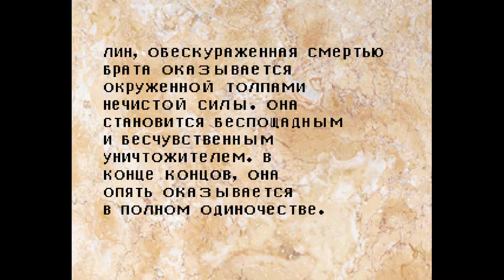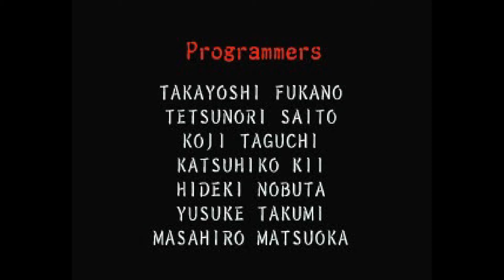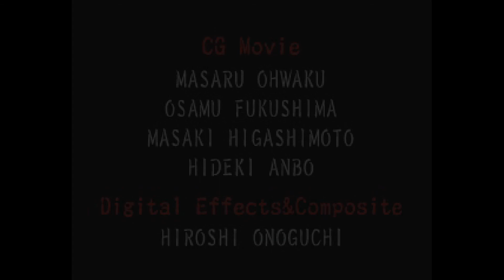Soul of the Samurai - ТОЧНО ФИНАЛ?? (5 серия) Прохождение за Лин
Всем привет! Это первое прохождение игры Soul of the Samurai, ранее её я не проходил, поэтому буду рад совету и позитивному комментарию. Игра от эминитой компании Конами, которая на пс1 отметилась множеством хитов. Что же, давайте посмотрим что это за игра. В самом начале нам дают выбор между ронином и девушкой ниндзя, они оба впутываются в историю с загадочными и тёмными силами. В этой серии нас ждёт старик которого уй поймаешь!